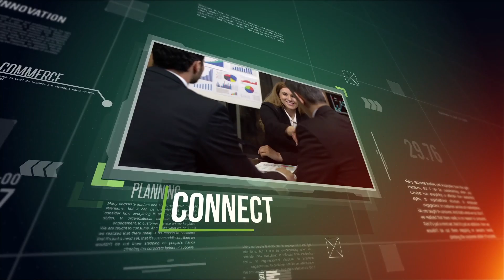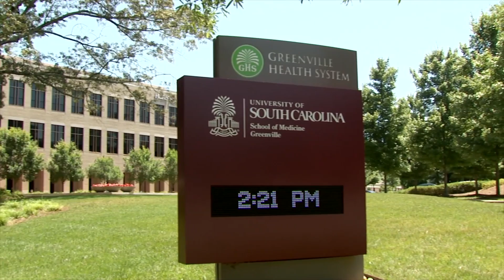Greenville Chamber 128th Annual Meeting Video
Greenville business and Chamber leaders talk about the vision, mission, focus areas and Accelerate objectives.